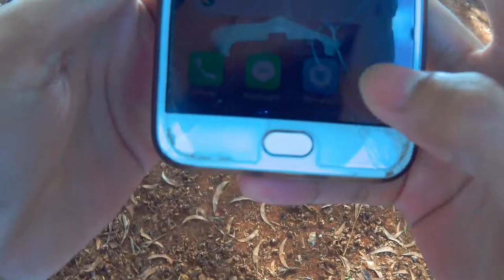Road to Puyawon Falls | Puyawon, Mahanub, Gigaquit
Alamin nyo muna ang daan papuntang Puyawon Falls para di kayo mawala at malaman nyo ang mga pagdadaanan nyo :D